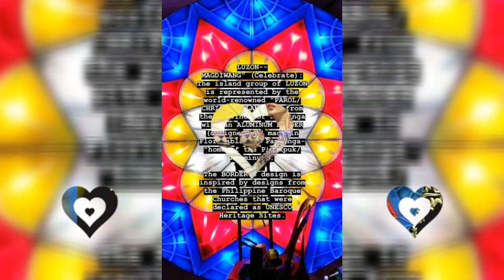Miss Universe: CATRIONA GRAY CAKE!!!